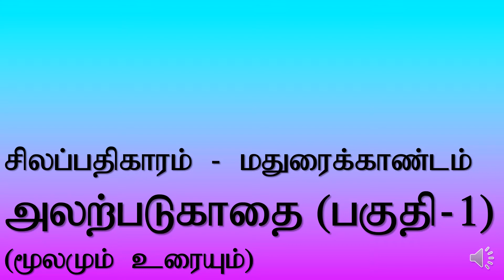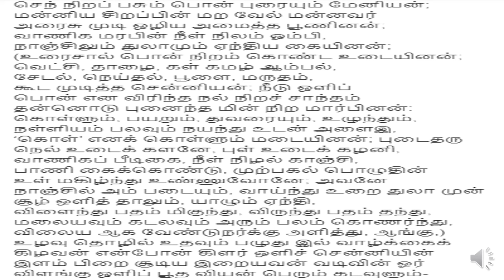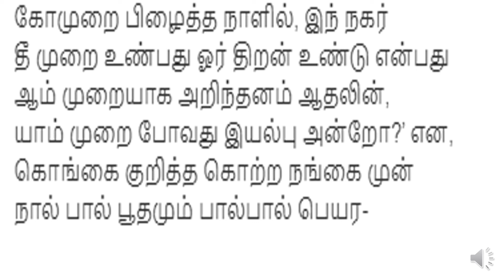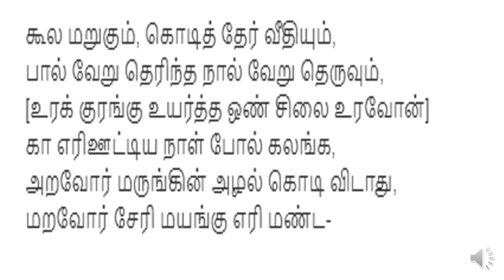சிலப்பதிகாரம் - மதுரைக் காண்டம் | அழற்படுகாதை (பகுதி-1) | மூலமும் உரையும்